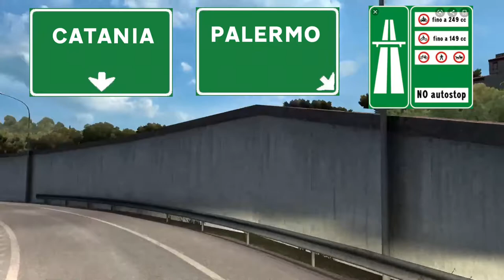ETS2 | Autostrada A20 Messina-Palermo | Percorso completo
Segnaletica verticale presente nel video realizzata da: ME Roads

Autostrada A20 Messina-Palermo on ETS2
START: Messina
END: Palermo